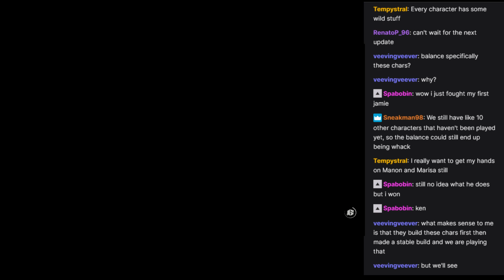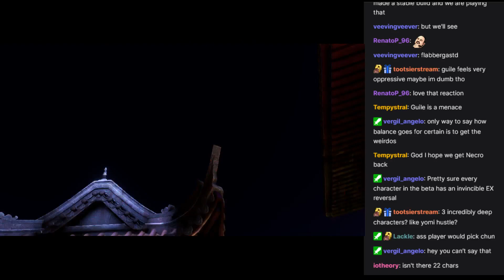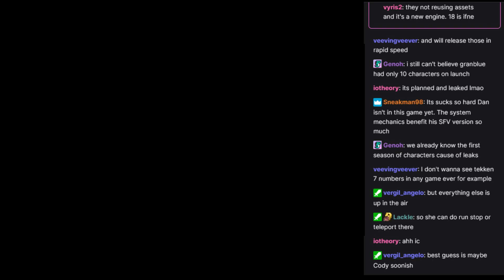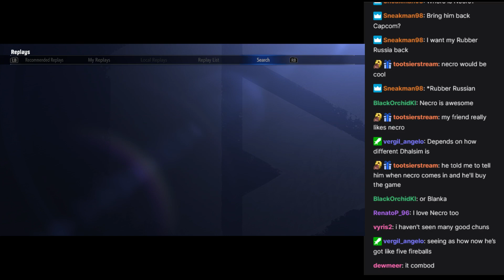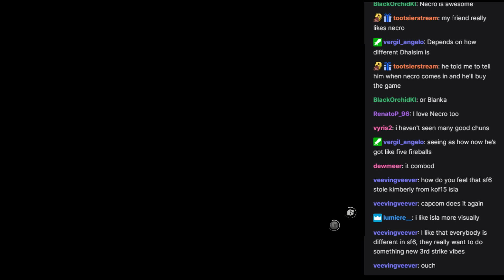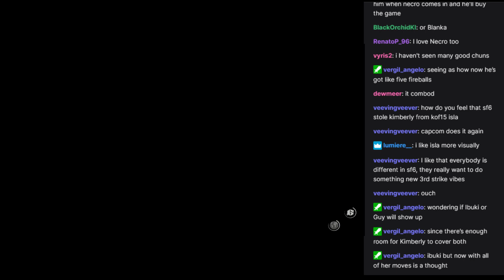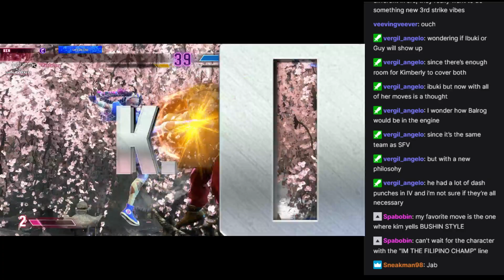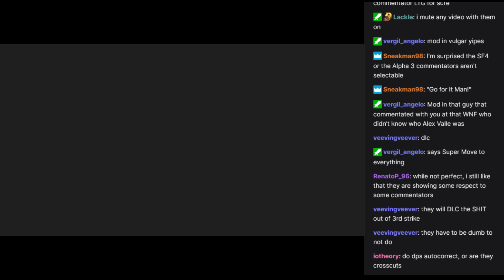SF6 diamond replays - Kimberly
just scraping some replays before servers go down -- Watch live